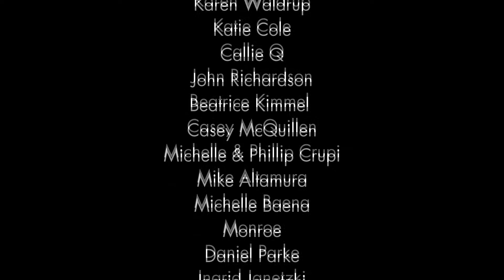Michelle Ellen Jones - Parx-e Trip Across America Episode 5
Michelle Elen Jones is an actor, pageant coach, ballroom dancing, yoga instructor and more. She was some one I was dying to meet and she and her husband were so accommodating in meeting me it was one of the best interviews I had done and the photos I took after wards were the best I had taken.

I also give some travel tips, recommend an awesome place to eat in Houston and see some of the As Seen On TV products I found on my trip.

Parx-e Trip Across America is a video series on me Chris Parke aka Parx-e time in America with a whole bunch of interviews, see me explore America and a whole lot more.

Intro Song
Destiny by CJ Burnett
from the album Moonlit City

New York
Money Talks by Robert Parker
from the album Money Talks

Los Angeles
New Tomorrow by Miami Nights 1984
from the album Turbulence

Dallas
Raincoats by Hen

Houston
Ready For The Night by Jordan F & Vast Hill
From The EP The Win

Nashville
Keeps On Coming by Amanda McCarthy

All songs are used with permission